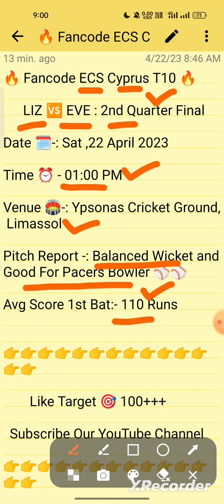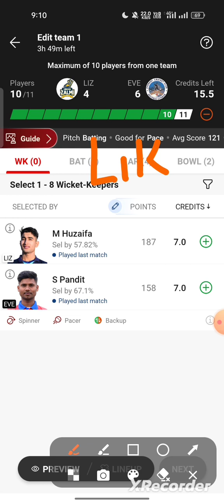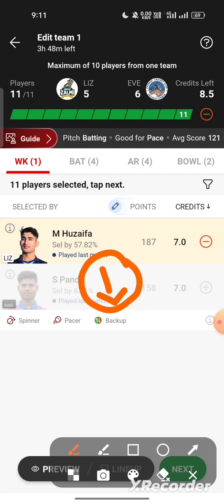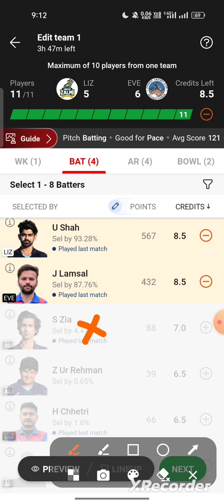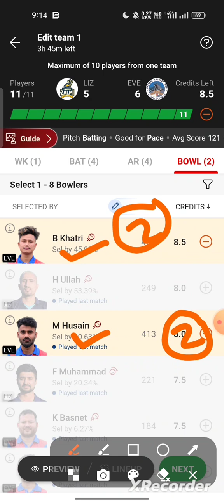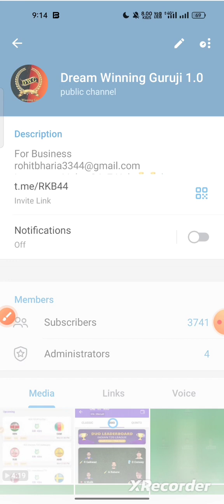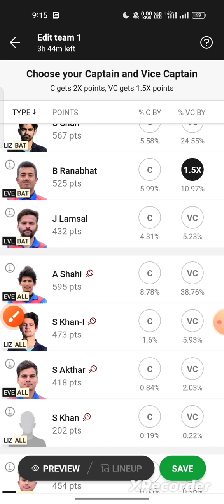liz vs eve dream11 prediction.liz vs eve player stats.liz vs eve t10.fancode ecs t10 dream11 team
liz vs eve dream11 prediction, liz vs eve

liz vs eve highlights
liz vs eve player stats
ecs t10
dream11 t10
dream11 today team
liz eve
liz v eve
liz v/s eve
liz vs eve t10
liz vs eve dream11 prediction
liz vseve
lizvseve
fancode ecs t10 dream11 team today
dream11 fancode ecs cyprus t10 2023
fancode ecs cyprus t10 dream11 prediction